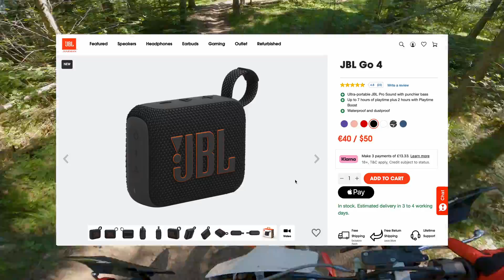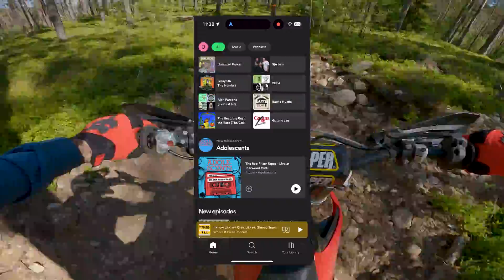Stark Varg, sound system mod (POC)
A recurring criticism among other riders is that you can't hear an electric bike approaching from behind, which can be unnerving and also a safety concern.

I found an app that adjusts the pitch of the imported audio file, so I started playing with the idea of how to use it to create an artificial engine sound. With my daughter's JBL Go 4 and some tinkering on the computer, the experiments began.